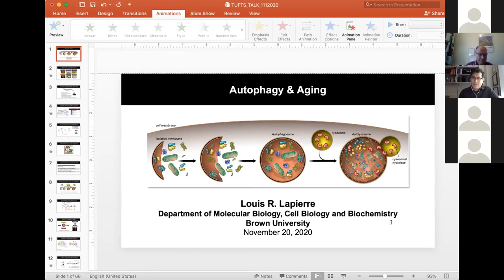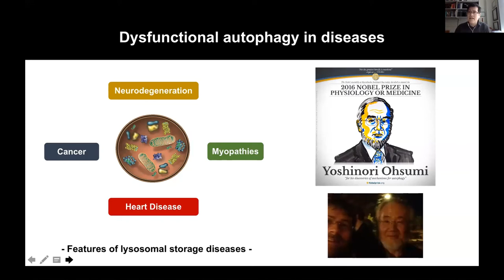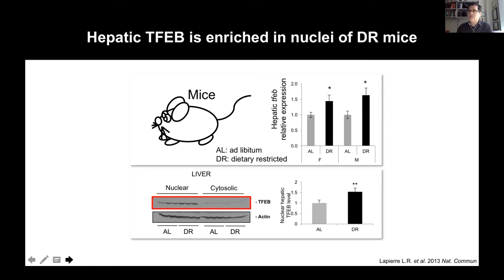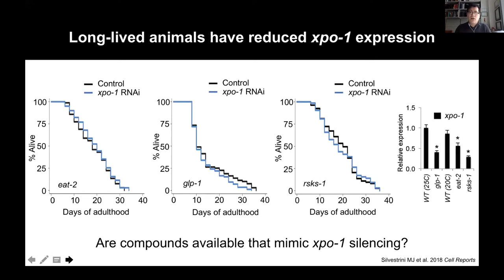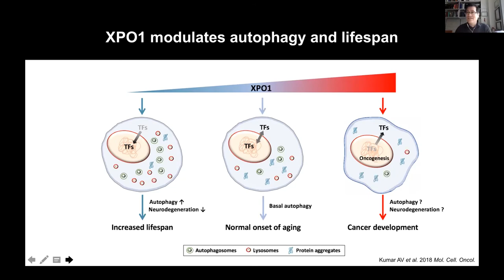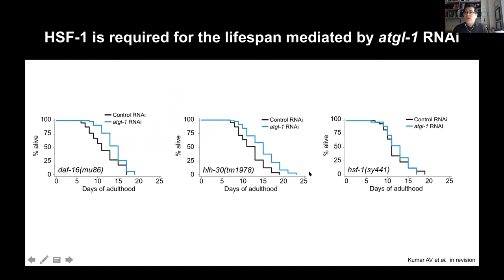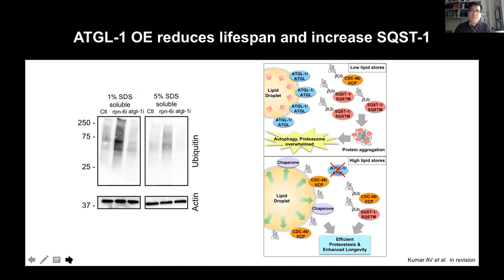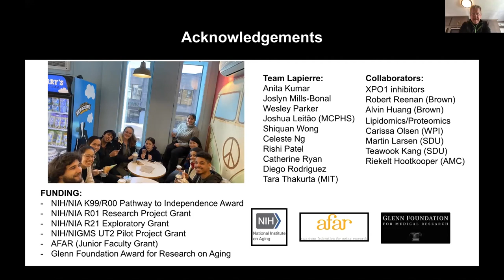Healthy Aging at Tufts: Dr. Louis Lapierre, Nov. 20, 2020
The Healthy Aging at Tufts Priority Area Research Group presents "Autophagy and Aging" with Dr. Louis Lapierre of Brown University, November 20, 2020